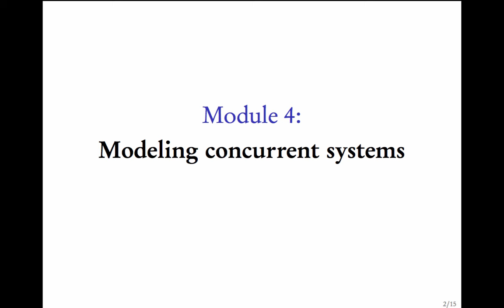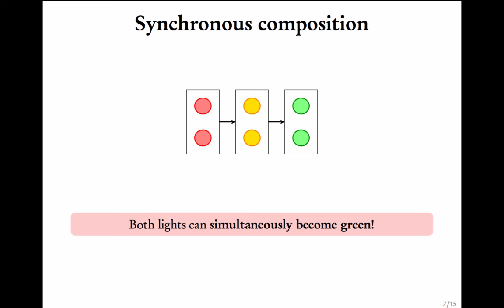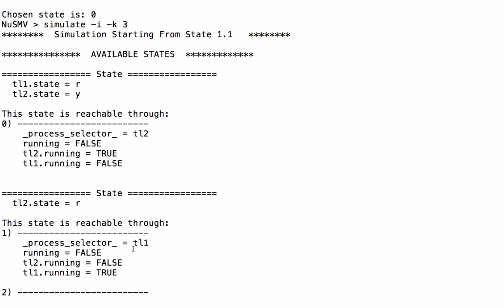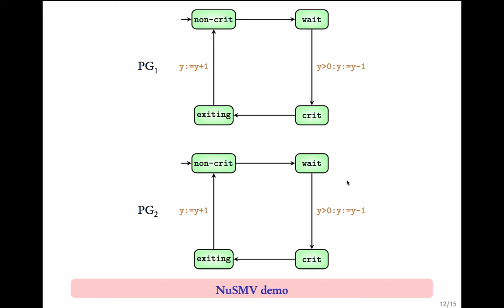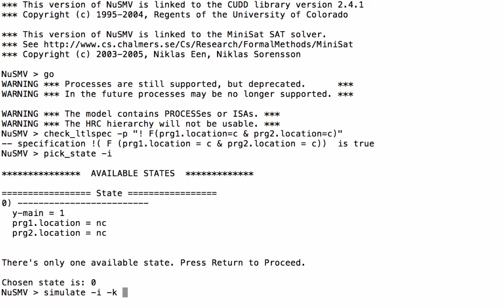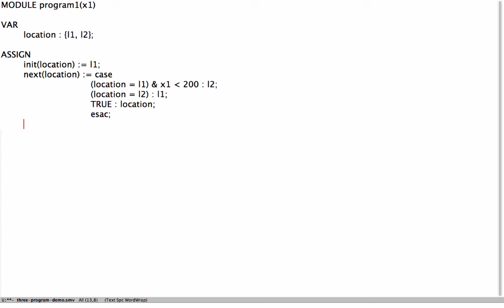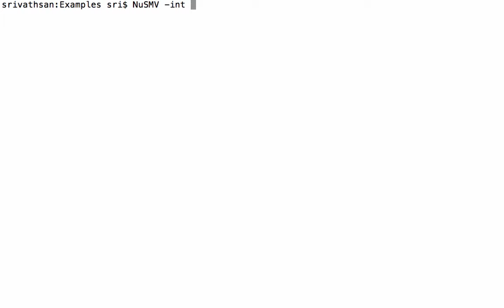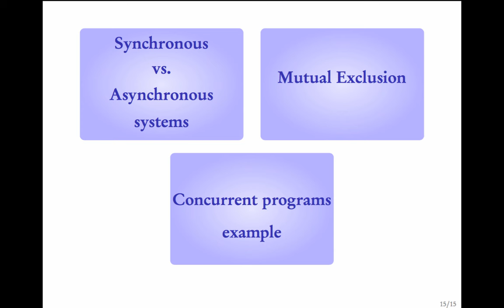Modeling concurrent systems in NuSMV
Idea of synchronous and asynchronous composition, mutual exclusion and another example of parallel programs